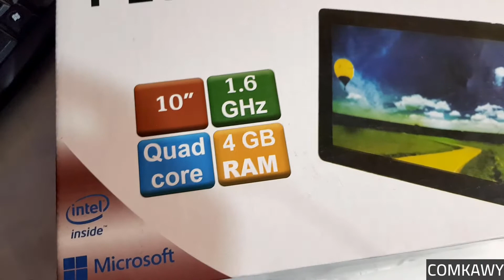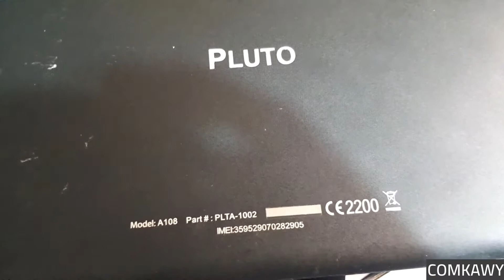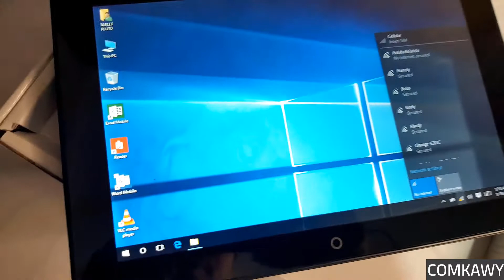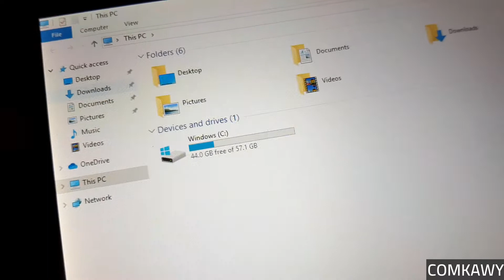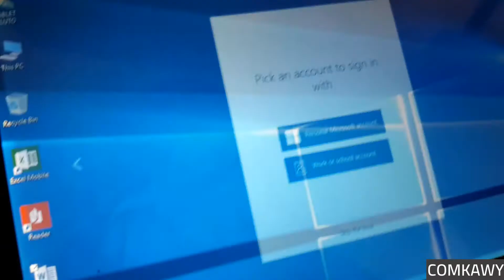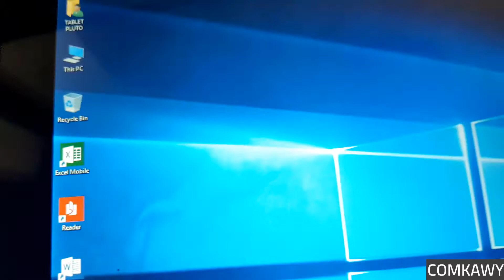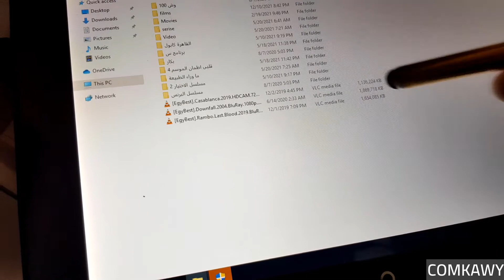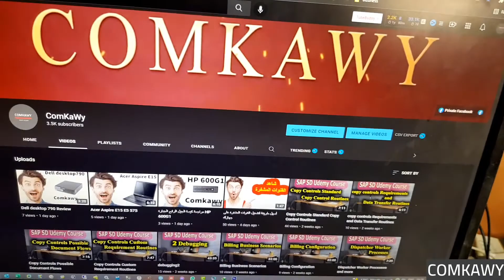64 أفضل مراجعة ل تابلت الهيئة العربية للتصنيع بلوتو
تابلت بلوتو من الاجهزة الرائعة والتابعة للهيئة العربية للتصنيع حيث انه يعمل بنظام ويندوز وممكن يغنيك عن شراء لاب توب مينى